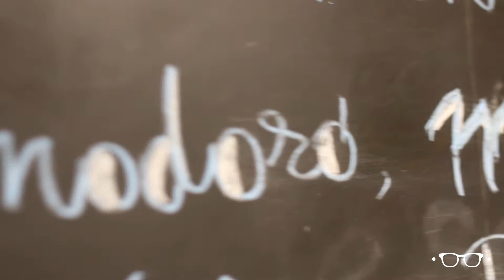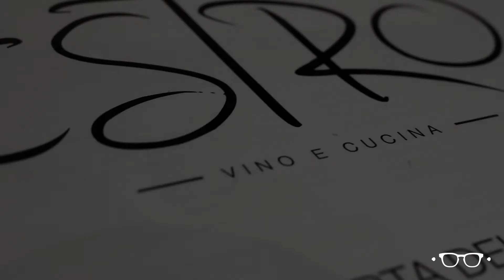ESTRO – VINO E CUCINA - ITALY, VENICE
Estro offers an amazing collection of natural wine and products from young and talented producer. The setting is modern and warm, follow the staffs’ recommendations they will bring you into a original and unexpected experience.

Thank you to :
Ben Brown for the creativity
Casey Neistat for the inspiration
Louis Cole for the positive energy

All filmed on a Canon 70D